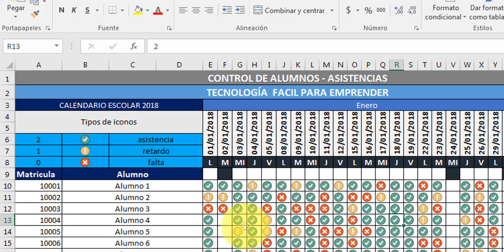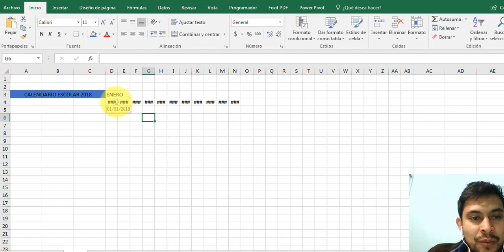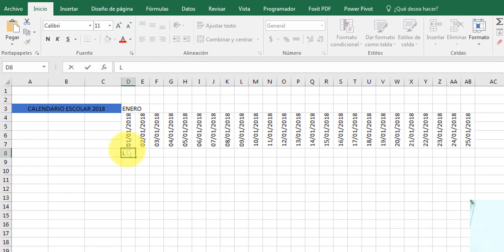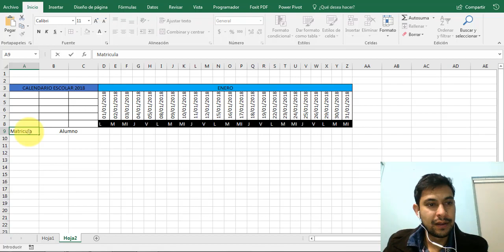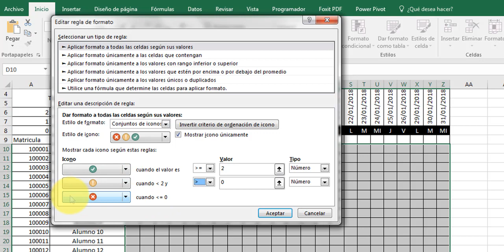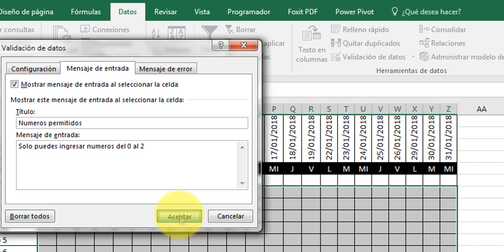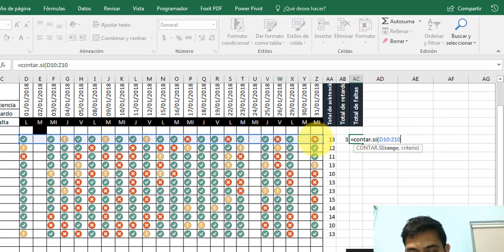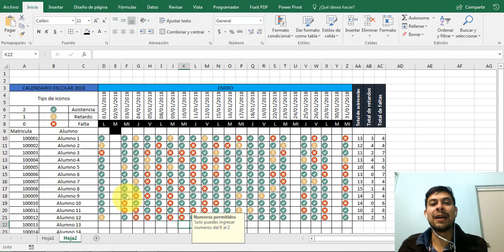Como crear un formato de asistencias automatizadas en excel